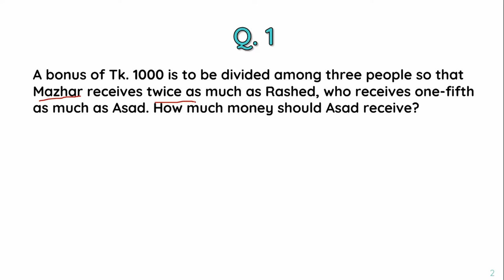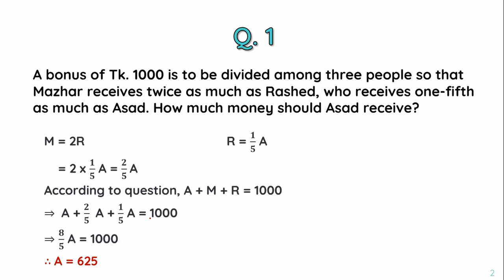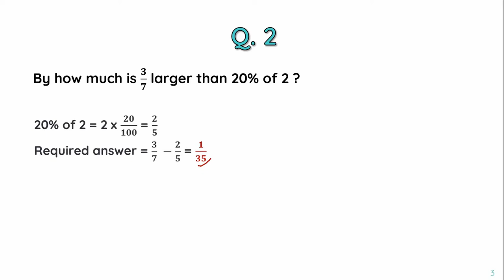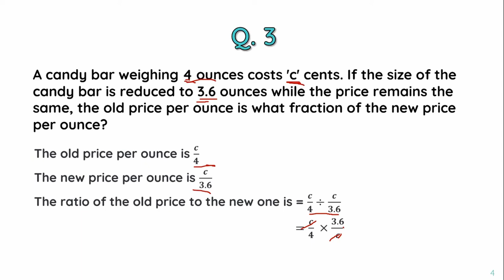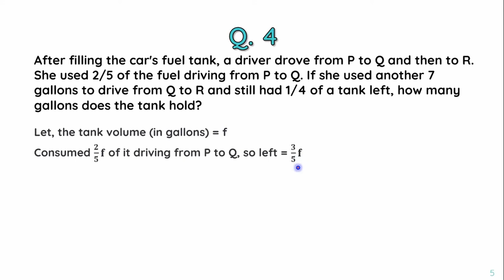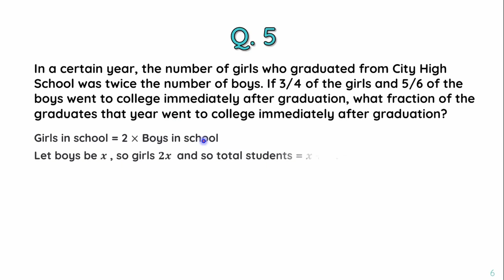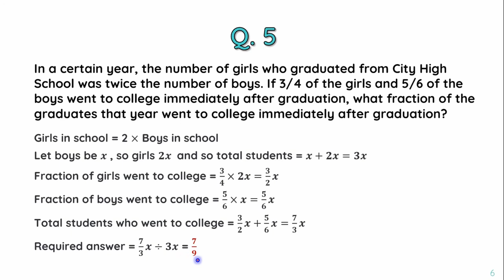Q 3.2 - Fractions (Practice Questions) | IBA | GRE | SAT | GMAT | Bank Job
Lecture 3
Lesson Plan:
3.1 LCM HCF
3.2 Fraction
3.3 Percentage and Deviation
3.4 Profit - Loss, Mark Up, Mark Down
3.5 Face Value of Currencies

IBA MBA Math